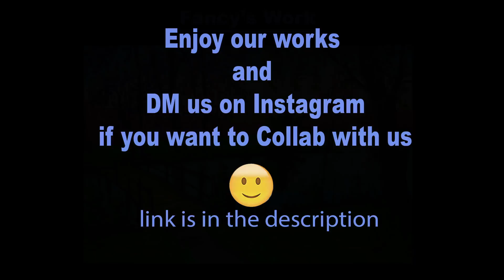Forest Lake Painting | Easy Acrylic Landscape Painting in Time-lapse | Art Candy Nepal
The colors used in this painting, - Forest Lake Painting | Easy Acrylic Landscape Painting in Time-lapse | Art Candy Nepal , are given below:-

▶COLORS USED: Cobalt Blue, Crimson red, white, Burnt sienna, orange, Sap green, Black, chrome yellow

▶PAINTING SIZE:- 11x 15 inch

▶ABOUT ART CANDY:
                                 Art Candy is a YouTube Channel that create paintings and Video of Paintings. The videos teaches how to paint and gives complete knowledge about how a painting is done.
                                 Many art learners think that it is hard to create a beautiful painting. In this case Art Candy is here to show people that the painting can be done in a very easy way.
                                 Hope, each one of you love the works that are uploaded in this channel and keep supporting Art Candy.

▶Forest Lake Painting | Easy Acrylic Landscape Painting in Time-lapse | Art Candy Nepal painting video tags:-